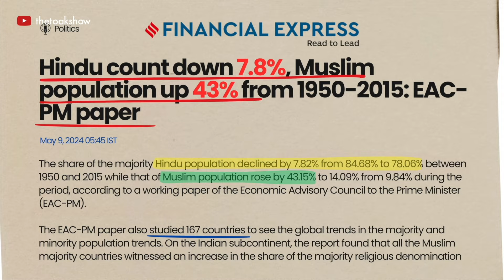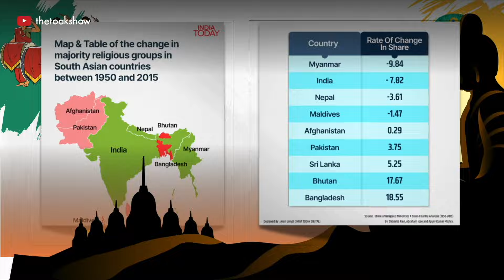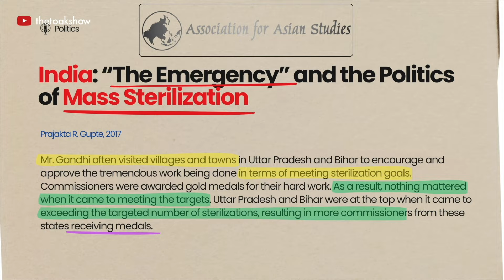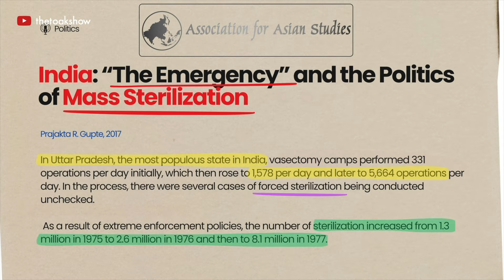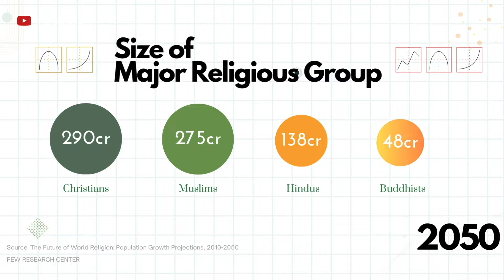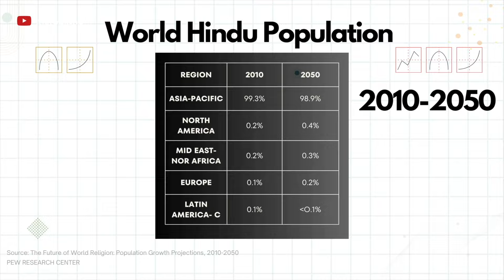Hindu vs Muslims Population Growth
The religious demographic change in India and its subcontinent and its impact on Hindu population is what every Sanatani need to get aware of.

Hindu vs Muslim Population growth Explained.
Muslim voters and Modi.
Demography change in India.

For Care n Support :
Google Pay | PhonePe | Paytm - 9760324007
Please lemme know ur views about this Episode 🙏